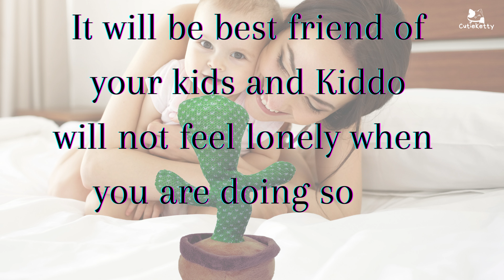Cutieketty Dancing Cactus Talking Toy Cactus Plush Toy Wriggle & Singing Recording Repeat (Green)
Cutieketty Rechargeable Dancing Cactus Toy, Talking Game Cactus Toy, 50+ Songs Talking Dancing Cactus Toy Can Sing, Talk, Record and Repeat What You Say Decor for Kids & Adult Dance Like a Pro This product uses non-toxic and harmless soft plush fabric, the fabric is comfortable and will not cause any harm, children can play with confidence. The bottom of the electronic cactus toy is plastic, so it can stand firmly on the table. This childhood education toy cactus mimicking cactus toy is made of superior three-dimensional effect knitted fabric, soft and comfortable in touch and will not cause any harm to human skin by playing baby cactus toys with confidence. Can Sing 120 Songs Repeat what you say Can dance for you Glow in the dark Mimic your voice Record your voice Talk with you Upgraded Funny Dancing Cactus Repeats What You Say. It will Record, Repeat, Talk, Glow, Wiggle, Mimic, Dance & Sing .There are 120 songs in many language it can sing. It can record what you say and repeat your words and swing its body with music rhythm. It will twist his body and glows when singing. This cactus toy can repeat your words, and the internally self-contained LED lights make it glowing, and also has a recording function. This dancing cactus toy can't adjust volume Perfects gift for your kids or friends. This funny toy will definitely make people who receive it laugh! It can record what you say and keep playing. Dancing Cactus Plush Toys, Toys for Babies Toddlers Kids 3 Months and up, It can also as a room decoration. Cheerful music and dancing are very suitable for creating a pleasant atmosphere and for hosting parties. Gifts for 1, 2, 3, 4, 5, 6, 7, 8 Year-Old girls and boys. It is also a nice adults stress relief toy and educational toy for kids...